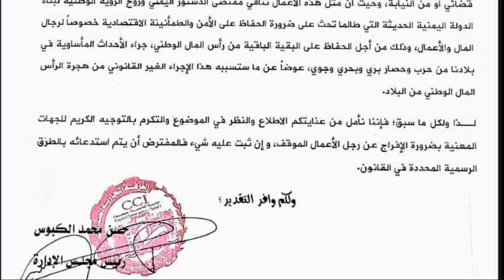صنعاء تعلن القبض على رجل الأعمال عبدالله الحثيلي وسط العاصمه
صنعاء تعلن سبب توقيف رجل الأعمال عبدالله الحثيلي في صنعاء

كشفت صنعاء عن سبب توقيف رجل الأعمال عبد الله أحمد الحثيلي في جولة المرور بأمانة العاصمة.

وأكدت الغرفة التجارية والصناعية بأمانة العاصمة، أن توقيف الحثيلي تم بناء على إجراءات قانونية.

وأوضحت أنه بعد متابعتها للموضوع والاطلاع على ملف القضية اتضح أن الإجراءات التي تمت بحق الحثيلي كانت بمسوغ قانوني وبناء على إجراءات قضائية وبطريقة رسمية وفقا للقانون.بحسب ما نقلت وكالة سبأ

وأشارت الغرفة إلى أن ما جاء في مذكرتها السابقة بشأن التوقيف غير اللائق لرجل الأعمال الحثيلي وأنه تم بطريقة غير قانونية، كان بناء على ما ورد في رسالة الحثيلي وادعائه والتي ثبت عكسها.. مؤكدة الوقوف إلى جانب الجهات المعنية في اتباع الإجراءات القانونية في كل قضايا القطاع الخاص.

وعبرت عن الشكر للجهات الرسمية والقضائية على ما تبذله من جهود للحفاظ على الأمن والطمأنينة الاقتصادية خصوصا لرجال المال والأعمال.

فيما أوضح اتحاد ملاك المحطات البترولية الأهلية بالأمانة في بيان صادر عنه، أنه قام بالتحقق والمتابعة والاطلاع على ملف قضية صاحب محطات الحثيلي، وتبين أن الإجراءات المتخذة بحقه قانونية وبأوامر قضائية من النيابة.

وعبر الاتحاد عن اعتذاره عما جاء في بيانه السابق كونه جاء بناء معلومات غير صحيحة .. مؤكدا الاستمرار في متابعة قضايا منتسبي الاتحاد في إطار القوانين والتشريعات النافذة واحترام الإجراءات القضائية.
عرس _ملاطف_حميدي